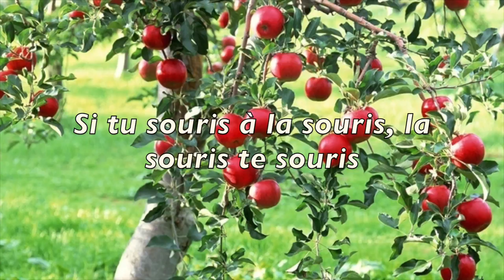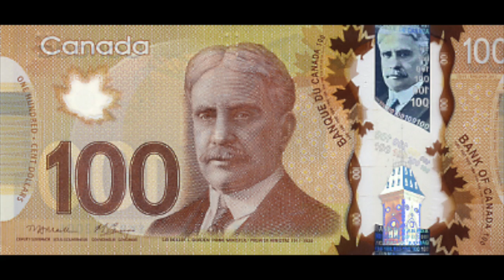Daniel Grenier - Bienvenue au village des souris ( Vidéoclip officiel )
Daniel Grenier présente son nouvel album " Le village des souris " disponible maintenant!